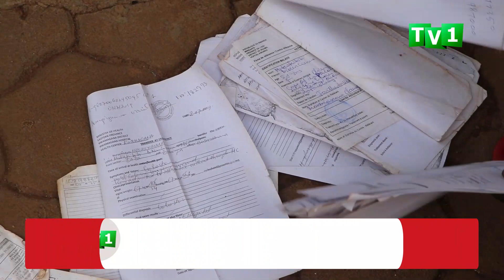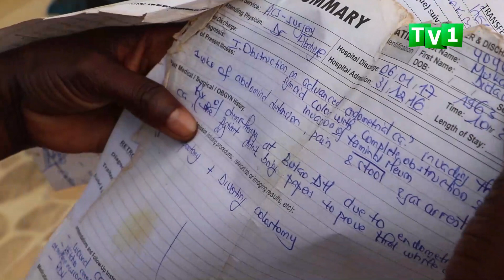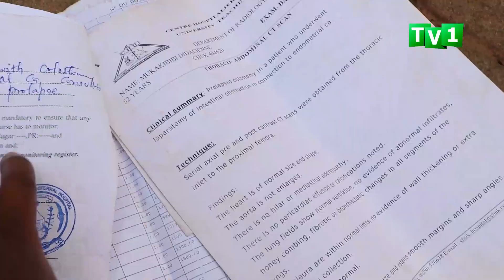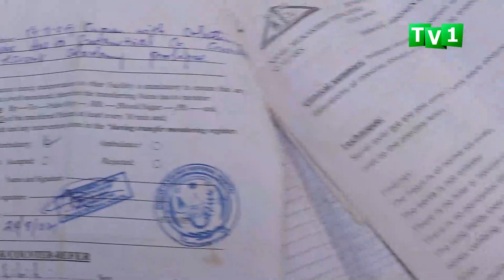Amara ye ari Hanze Arasaba Kuvuzwa.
Hari umugore ukomoka muri
 uvuga ko ubuzima bwe buri mu kaga mu gihe yaba atavuwe  kuko amaze  igihe  ibitaro bya kaminuza bya Kigali CHUK bigenda byigiza inyuma gahunda yahawe yo kubagwa none kuri ubu  akaba yaramaze kwangirika inda amara ari hanze